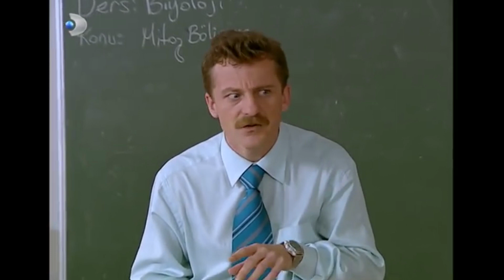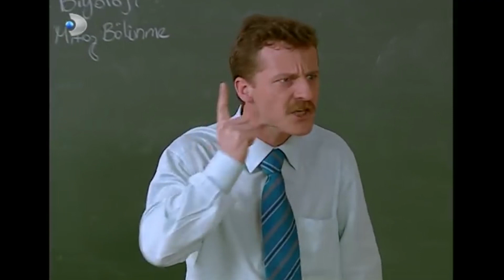Hulki Hoca'ya Bir Ders Yaptırmadılar! - Acemi Cadı Özel Klip